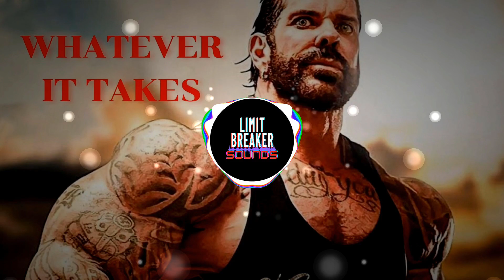Rich Piana Motivation | Tribute Mix | WHATEVER IT TAKES | Inspiration | Gym Music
Are You Doing Whatever It Takes?! After listening to this, you will!

BREAK YOUR LIMITS

SUPPLEMENTS

VOICE

MUSIC

LIMIT BREAKER SOUNDS